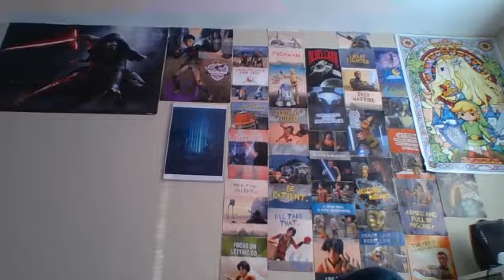RAMPAGE Review - Cosmic Reviews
Sorry the video quality sucks. I thought I could use his camera offline